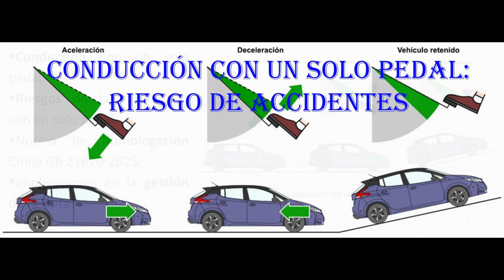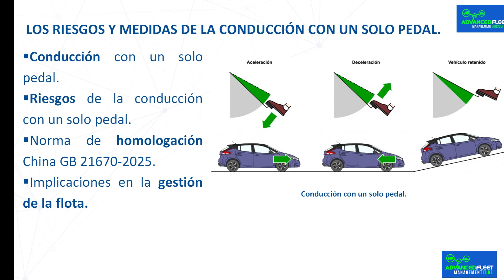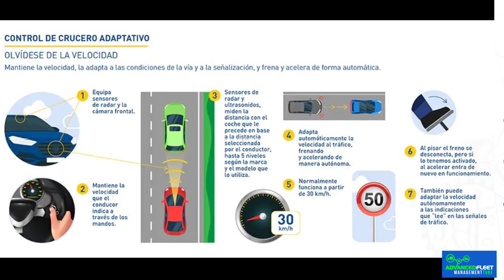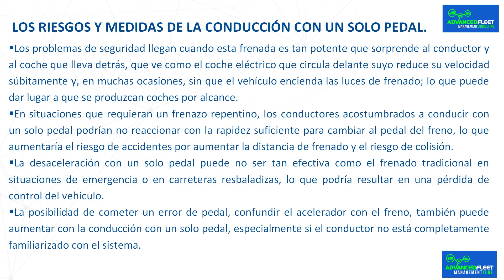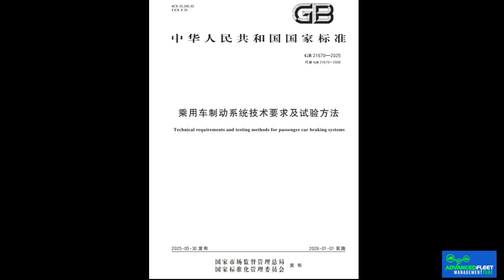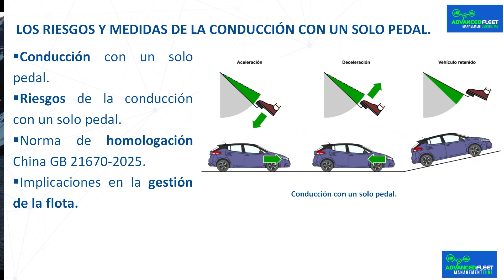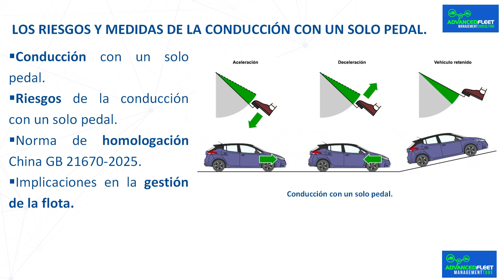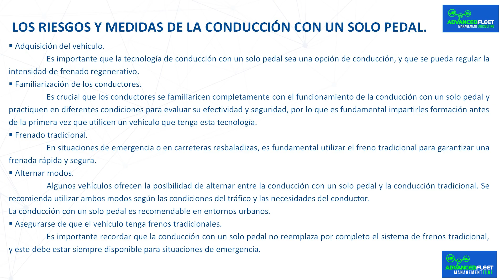Conducción con un solo pedal: Riesgo de accidentes.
La clase desarrolla que es la conducción con un solo pedal en el vehículo eléctrico, el riesgo de accidentes y las implicaciones en la gestión de la flota.

Los riesgos y medidas de la conducción con un solo pedal.

Conducción con un solo pedal.

 Una de las ventajas de los coches eléctricos es el poco uso que se hace de sus frenos. La frenada regenerativa, la que permite transformar la energía cinética de un coche en energía eléctrica para cargar la batería, es tan potente que muchas veces no hace ni falta tocar el pedal de freno para detener el coche. Es, en la práctica, un freno motor muy potente que permite conducir sin tocar el pedal de freno, usando sólo el acelerador.

 La conducción con un único pedal, no es una tecnología nueva, pues ya hace años que está disponible en algunos modelos del mercado.

 El BMW i3, por ejemplo, fue uno de los primeros en incorporarla y también en acercarla a un mayor número de usuarios, pero Ford, Volkswagen, Hyundai o Kia, entre otras marcas, también tienen este interesante sistema en su gama de electrificados.

 Una de las cosas más importantes es que conducir en modo un solo pedal  no implica dejar de lado el pedal del freno convencional. Seguirá estando en su sitio y cumpliendo con su misión.

 En todo caso, el objetivo de esta tecnología es conseguir deceleraciones mayores con ligeros movimientos del pie situado en el acelerador. Es decir, que si dejamos de acelerar, vamos a sentir algo parecido al freno motor de un automóvil de combustión. Imagina la sensación al bajar una marcha de la caja de cambios.

 Todo dependerá del nivel escogido en el coche, cuya activación y gestión varía de un modelo a otro. Lo puedes encontrar, por ejemplo, en forma de levas situadas tras el volante, que permitirán al sistema retener más o menos cuando se deje de acelerar.

 Al principio, cuesta acostumbrarse, pues lo normal para un conductor es soltar el acelerador y mover el pie derecho hasta el freno para decelerar. Con esta tecnología activada, que puede tener hasta tres modos distintos, es posible llegar a detener por completo el vehículo en el modo de retención mayor.

Para qué sirve el VIN de un coche y dónde puedes encontrarlo.

Bibliografía.